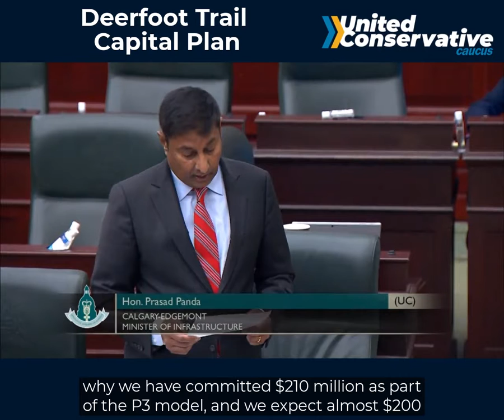Question Period - Tanya Fir asks About Deerfoot Trail Upgrades